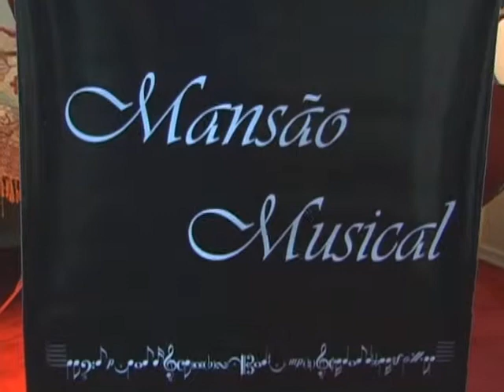Concerto Alla Rustica - Orquestra Mansão Musical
Concerto Alla Rustica de Vivaldi; Orquestra Mansão Musical em Evento da Federasul; junho 2010;